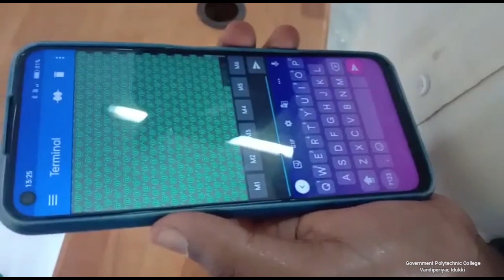SMART PHONE CONTROLLED HOME APPLIANCES